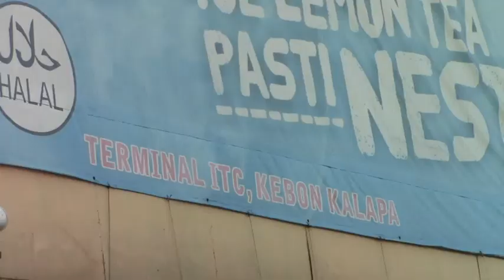130920 Angkot Day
Walikota Bandung, M Ridwan Kamil mencoba sistem angkutan kota gratis bagi penumpang untuk mengurai masalah kemacetan dan transportasi di Kota Bandung, Ridwan mengemudi angkutan kota jurusan Kebon Kelapa-Dago dari Terminal Dago, Jumat (20/09/2013). "Angkot Day" merupakan angkutan kota gratis bagi penumpang umum selama satu hari penuh.